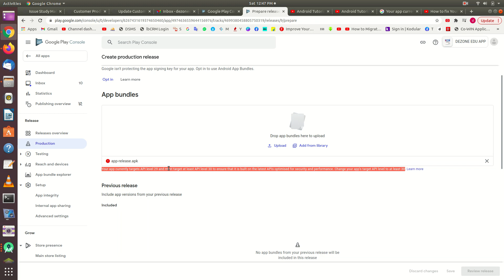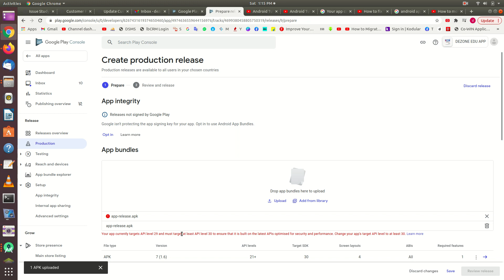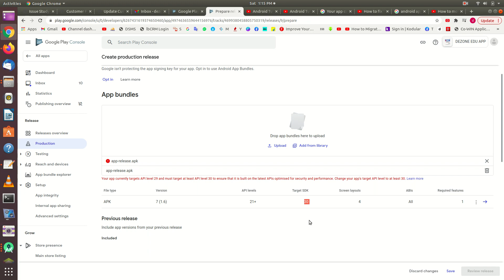Your app currently targets API level 29 and must target at least API level 30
Your app currently targets API level 29 and must target at least API level 30 to ensure that it is built on the latest APIs optimised for security and performance. Change your app's target API level to at least 30